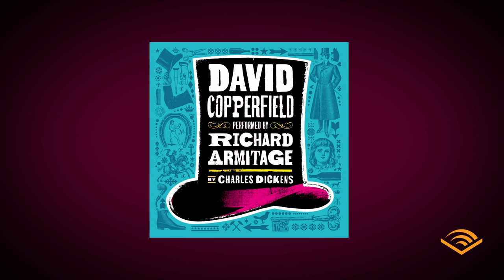Q&A: Actor Richard Armitage on the Wisdom and Self-Reflection of Charles Dickens | Audible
Audible Studios goes behind the scenes with actor and narrator Richard Armitage (The Hobbit, Hannibal). Between his work on the 2014 Audible Audiobook of the Year, 'Hamlet: A Novel',  and his performance of 'Classic Love Poems',  Armitage has quickly become a listener favorite. Now, in this defining performance of Charles Dickens' classic 'David Copperfield', he lends his unique voice and interpretation, inhabiting each character and bringing real energy to the life of one of Dickens' most famous characters. In this behind the scenes interview, Armitage tells us why instead of thinking of the audiobook only as a Victorian classic, we should think of it as a diary: the diary of someone who happens to be very philosophical, and very amusing.